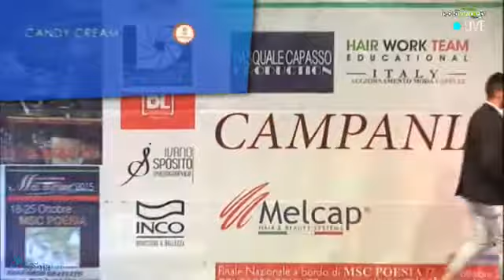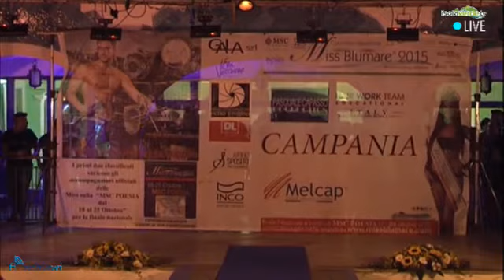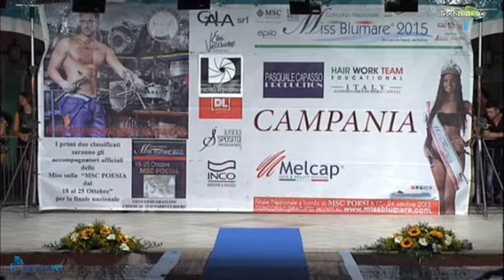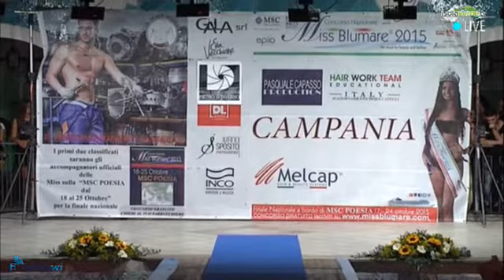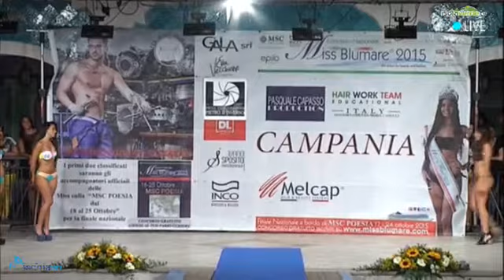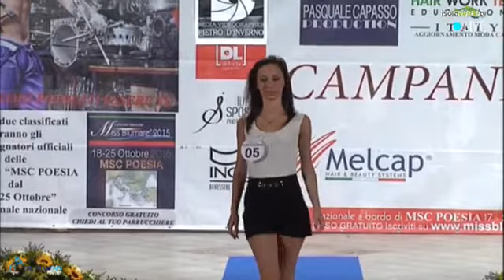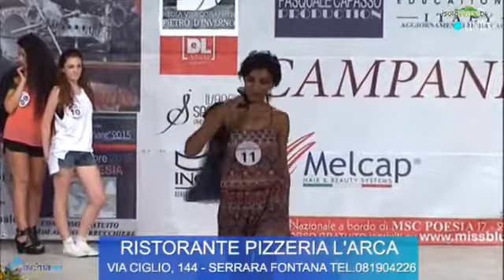Miss Blumare Parte 1